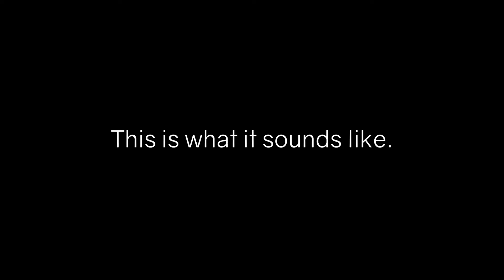Governor Hogan: Maryland is Open for Business